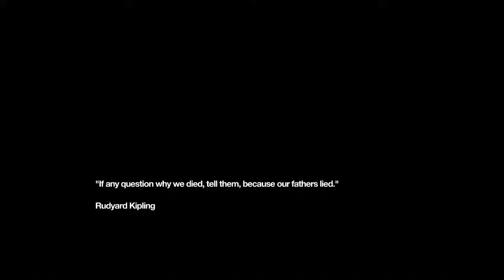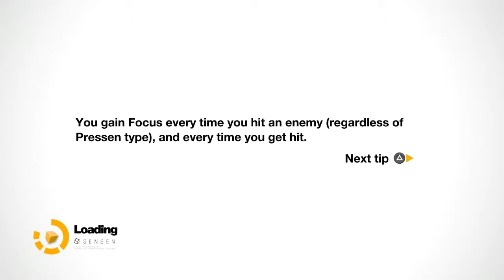Let's Play Remember Me #24: A Truth